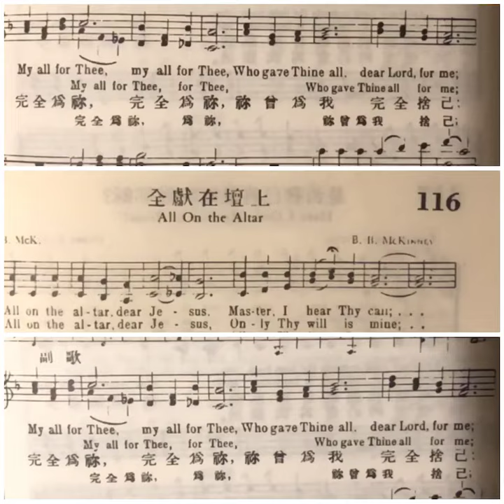女聲三重唱 - 全獻在壇上